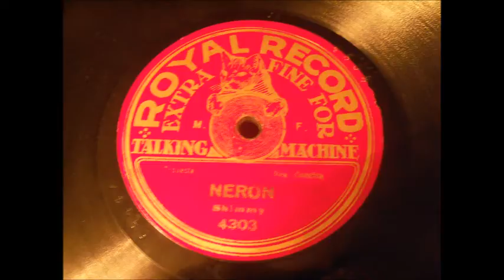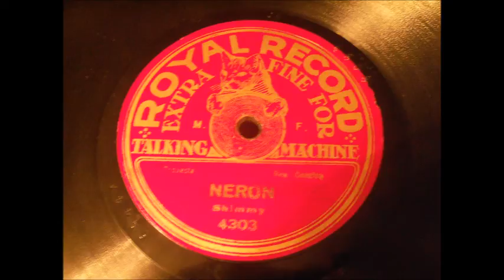Orquesta F. Canaro - "Neron" shimmy (1923) on Chilean Pirate label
A Royal "pirate" pressing made in Santiago Chile, circa 1923.  Original recorded for Odeon Nacional, Buenos Aires.  Composed by Emilio Iribarne and Mario N. Valdez.  Handsaw solo by Jose Bohr.

 A difficult record to transfer, due to the poor pressing quality to begin with and the damage to this disc - please forgive the faint audio signal  and the especially bad swish (which improves towards the end of the recording).  Still important and worth hearing due to it's "jazz" style.